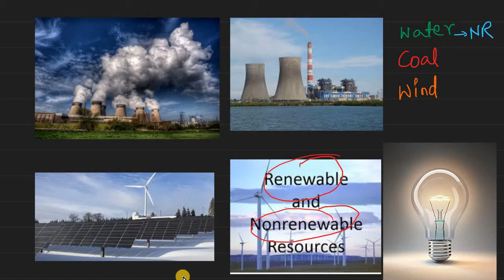Is electricity renewable or Non-renewable ?